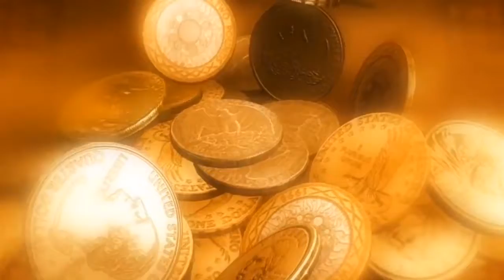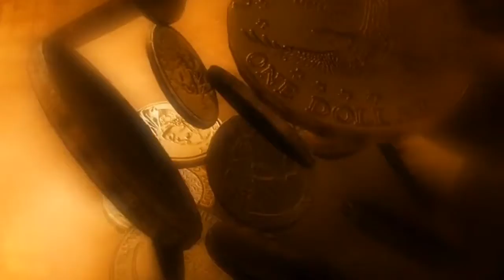Richest temple in India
Padmanabhaswamy Temple of Thiruvananthapuram, Kerala, is  the richest Hindu temples in the world.